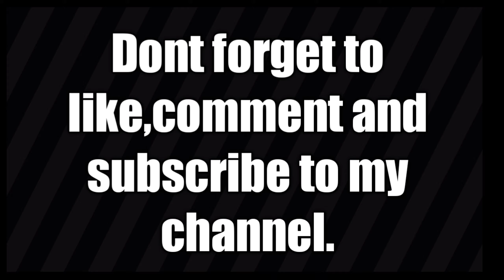Easy Hairstyle /Quick Hair Tutorial /free hair hairstyle/ 1 min hairstyle /Rubber Band hairstyle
Style your Hair
Look Pretty